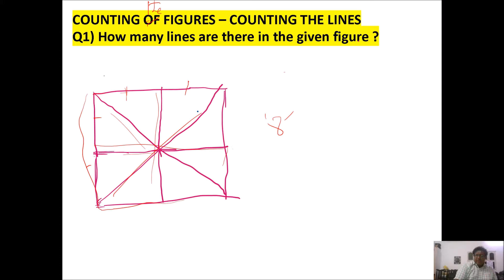COUNTING OF FIGURES_1_LINES COUNTING